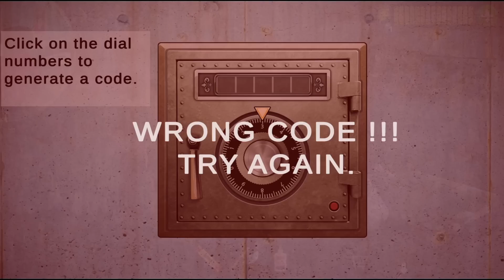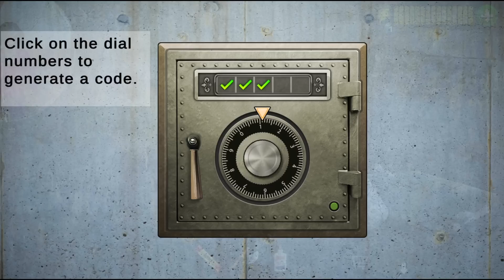A PROFESSORA MALVADA COMEMOROU a VITÓRIA com CHAMPAGNE Scary Teacher Element Of Surprise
No game de hoje, a PROFESSORA MALVADA COMEMOROU a VITÓRIA com CHAMPAGNE Scary Teacher Element Of Surprise